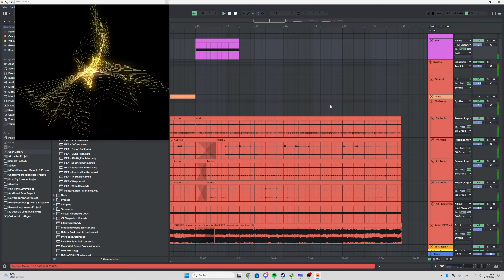Trying to be Marauda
Day 19 - 30 Days 30 Drops Challenge - Trying to be Marauda (ENGINEER OF WOE Remake)